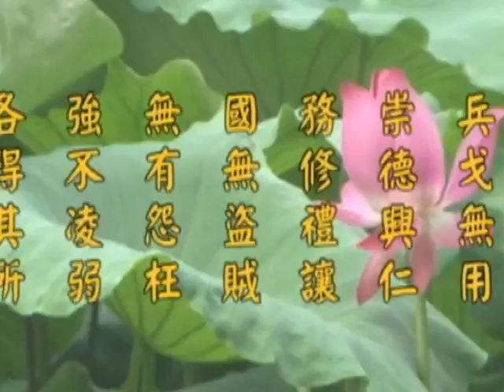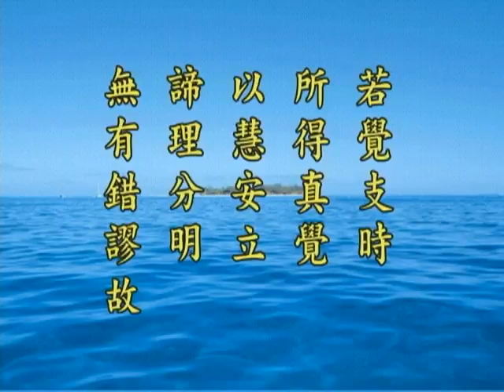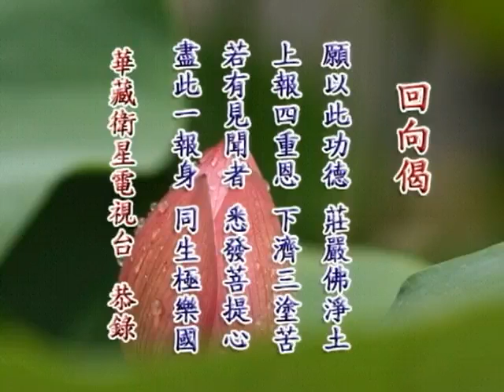《淨土大經解演義》第４６０集(未上字幕) 淨空法師2010第11次宣講無量壽經